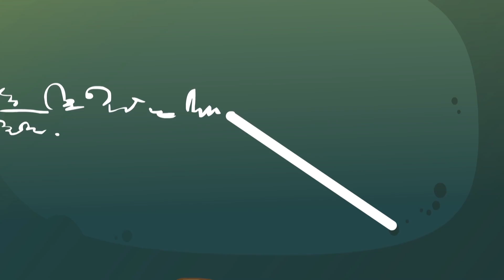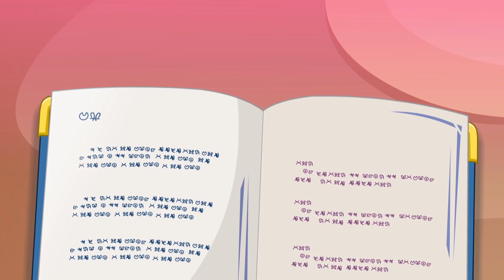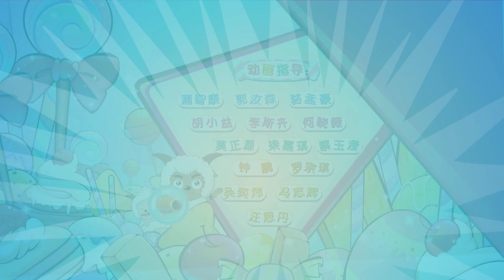喜羊羊与灰太狼 妈妈乐疯狂 25 超龄插班生 |Pleasant Goat and Big Big Wolf:Love you Babe |中文版全集【超清1080P】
简介：
灰太狼用美食基因枪抓羊，将青青草原变成了美食草原。抓羊时，红太狼意外失忆，并把懒羊羊当成了自己的儿子。小羊们开始认为红太狼假装失忆，但经过观察和相处，大家发现红太狼变得温柔、善良，终于相信并接受红太狼进入羊村，成为羊村的妈妈侠。
红太狼模糊中记得，儿子曾经要给自己做一道美食，可就是想不起是什么。小灰灰拼命地做出各种的美食，想要唤醒红太狼的记忆，找回妈妈。懒羊羊全心全意支持小灰灰。可不知为什么，他却总是在帮倒忙。
天灾降临，美食草原即将覆灭。红太狼慢慢恢复记忆，也听到了懒羊羊打心底喊出“妈妈”，但为了拯救青青草原，她放弃了与小羊们美好的回忆，用还原基因枪和记忆头盔将青青草原变回原来山清水秀鸟语花香的草原。

主要人物：

喜羊羊 Weslie：smart.Leader of the goats
美羊羊 Tibbie：Pretty，adorable,considerate
懒羊羊 Paddi：sleepyhead, foodie
沸羊羊 Sparky：strong & righteous
暖羊羊 Jonie：Warm-hearted and Helpful
慢羊羊 Slowy：Wise and crazy about invention
灰太狼 Wolffy：Funny and perseverant.  Catch phrase is
红太狼 Wolnie：ill temper, easily jealous but caring for her family